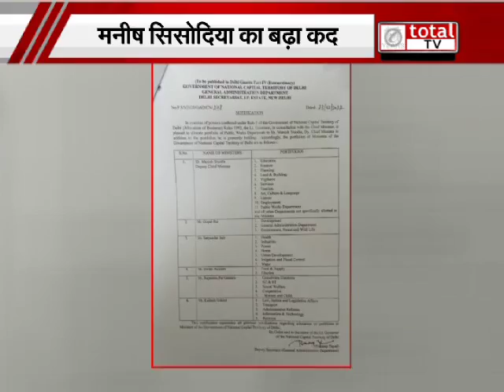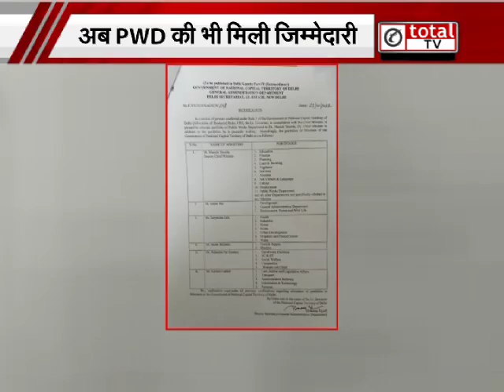Delhi News: दिल्ली सरकार में Manish Sisodia का कद और बढ़ा, एक और अहम पोर्टफोलियो की मिली जिम्मेदारी